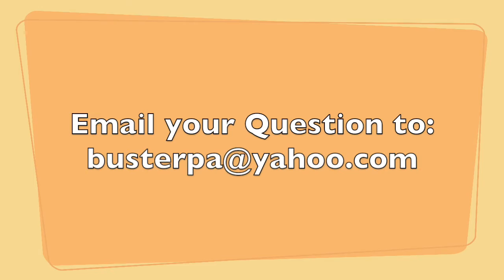Ask A PA Dutchman: Holding a Grudge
This episode's question comes in from  Kevin Rogers of Hinkeltown, PA!